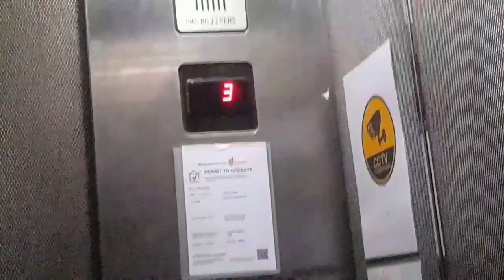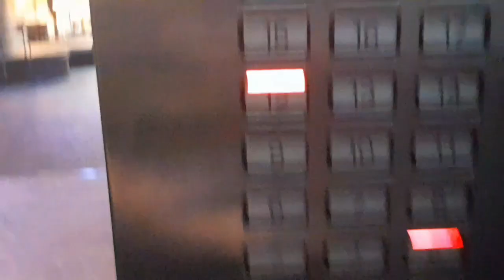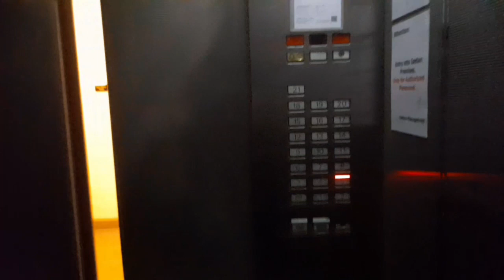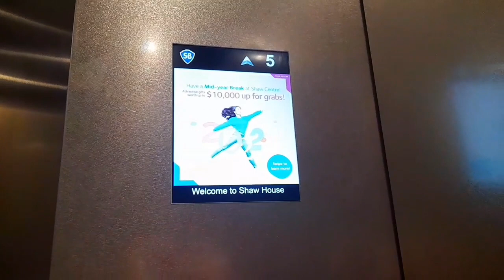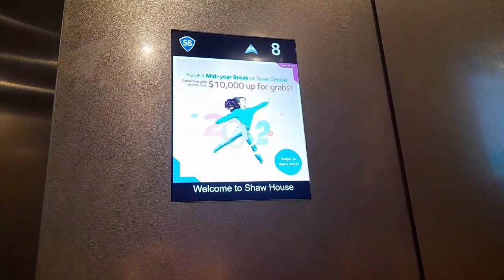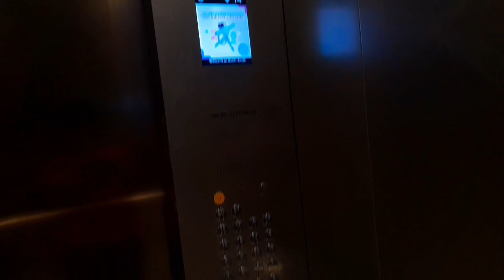Lifts SL9/10 @ Shaw House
Recording dates to be confirmed. (2022)

Joined with @sget7093

[Timestamps]
0:00 - SL9; 1993 Schindler Miconic V
3:06 - SL10; 2022 Schindler Miconic MX-GC
5:43 - Outro Card